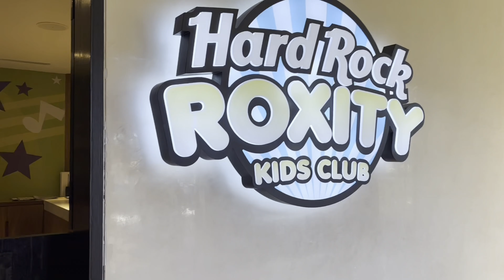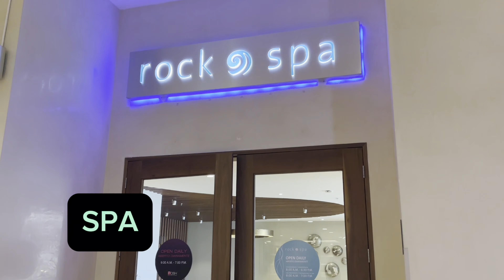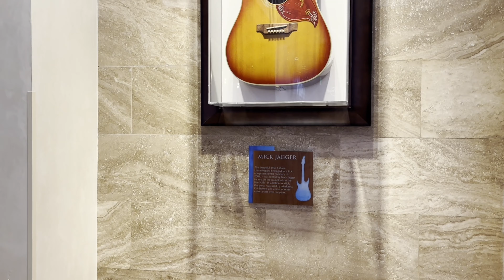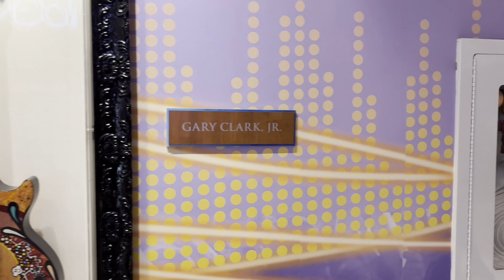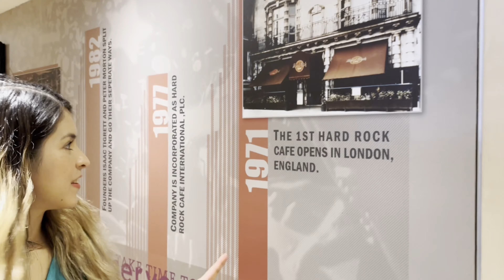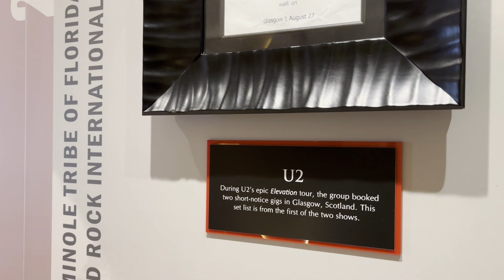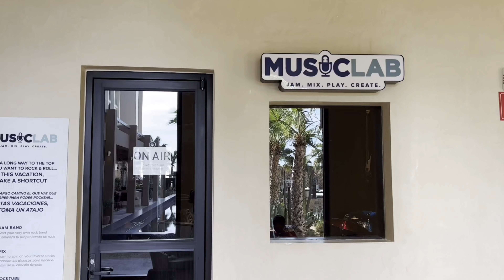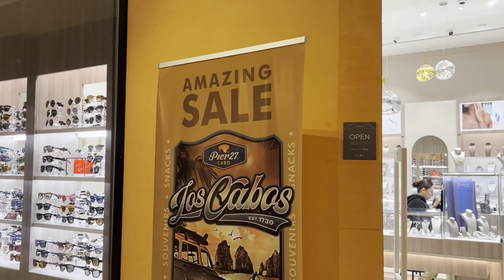HOTEL HARD ROCK LOS CABOS, MI PEOR EXPERIENCIA EN UN TODO INCLUIDO!!!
Esta es la segunda parte sobre este hotel todo incluido ubicado en Cabo San Lucas: Hotel Hard Rock Los Cabos. RESORT ALL INCLUSIVE

Pero ahora sí dejo mi reseña de este hotel, al cual la verdad no creo volver, fue una decepción muy grande, por lo que te recomiendo ver el video hasta el final para que sepas todo lo que me pasó!!! Te adelanto un poco. Bebidas premium: mentira! Comida excelente: mentira!!! Y de aquí te puedo decir que CASI ME INTERNAN EN EL HOSPITAL! Me dio una SALMONELOSIS, así mal plan, con fiebre, vómito y diarrea imparable.

También nos hicieron menos por ser mexicanos!!!

Primero quise enseñarles todas las instalaciones del hotel y lo que ofrece en servicios, de hecho en la primera parte de este video se completa la descripción de los servicios que faltaban, para que vean lo que hay. Las instalaciones son execelentes, pero eso no es todo lo que uno busca es un hotel todo incluido y 4 diamantes.

Besos 😘

Kitty 🐾